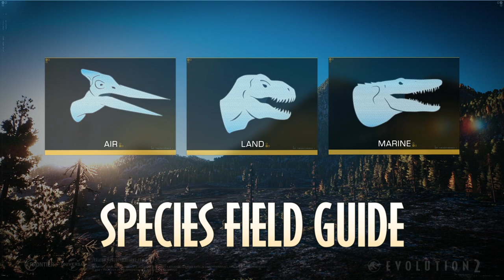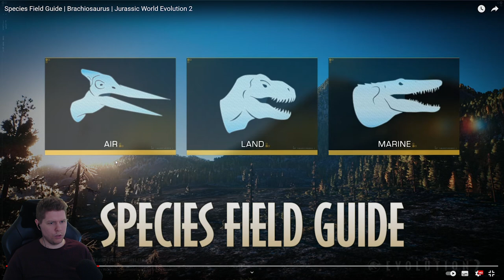Brachiosaurus Species Field Guide + Analyse! - Jurassic World Evolution 2